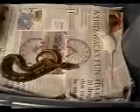Aurora eats a hopper part 1/2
hey finally got a feeding video of her. i measured her, she is bout 18-20 inches give or take. uhmm hope you enjoy, don't forget to comment, rate, and subscribe XD